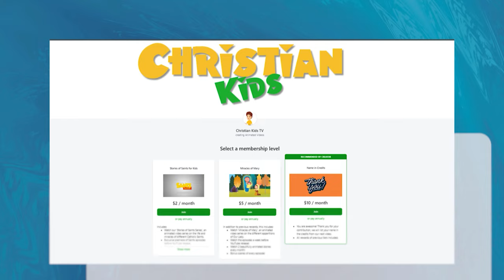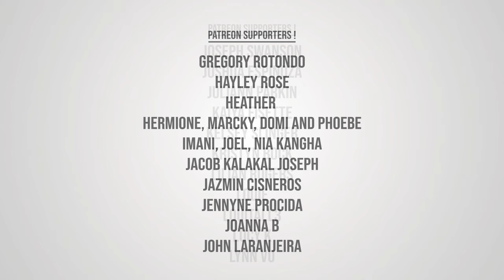Saint Dorothy | Stories of Saints | Episode 238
Saint Dorothy | Stories of Saints

Saint Dorothy, a 4th-century Christian martyr, faced persecution under the Roman Emperor Diocletian. Refusing to renounce her faith, she endured torture and ultimately martyrdom. Legend holds that an angel brought her fruit and flowers while imprisoned, inspiring her steadfastness. She famously told her persecutors she would send them apples and roses from heaven.

Miraculously, as she faced execution, a child delivered these gifts. Dorothy's courage and unwavering faith in the face of adversity have made her a revered figure in Christianity. She is celebrated as the patron saint of gardeners and horticulturists. Her feast day is commemorated on February 6 in the Roman Catholic Church and December 24 in the Eastern Orthodox Church.